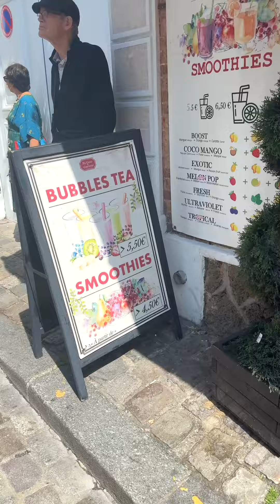American in the UK: Travelling to PARIS!?